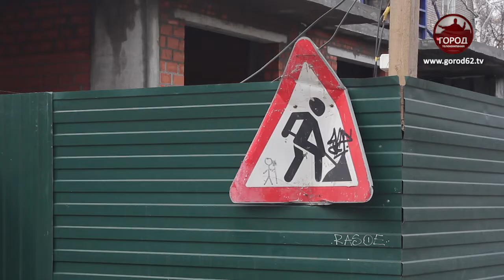Стройка рядом с детским садом